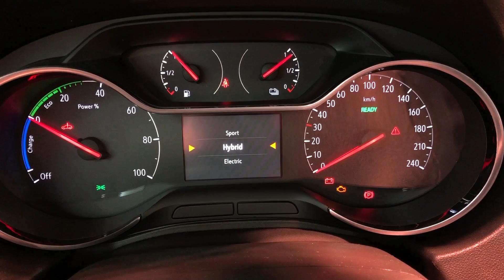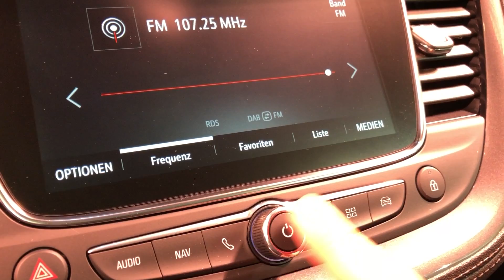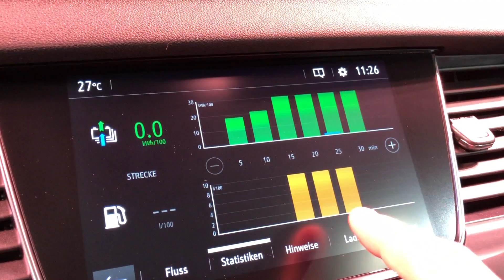Opel GRANDLAND X: il SUV IBRIDO PLUG-IN a Francoforte con 50 km di autonomia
Il futuro di Opel è elettrificato: un'espressione che abbiamo spesso letto nei recenti comunicati della Casa del fulmine riferiti a modelli ancora tutti da vedere, come le nuove Opel Corsa, Vivaro/Zafira Life e Mokka X, tutte elettriche entro due anni. Il primo step dell'elettrificazione di Opel - che si completerà nel 2024 con una variante ibrida o elettrica per ogni modello in gamma - inizia oggi con il nuovo Opel Grandland X Hybrid4 all-wheel drive PHEV, versione ibrida plug-in con trazione integrale del popolare SUV di segmento C tedesco.

300 CV E 50 KM DI AUTONOMIA ELETTRICA
La base meccanica di questa nuova versione - come del resto tutto il progetto Grandland - X è il frutto della collaborazione tra Opel e Groupe PSA, divenuto proprietario del marchio nel 2017. La tecnologia ibrida plug-in di Groupe PSA prevede, per i SUV, lo sfruttamento del motore elettrico destinato all'asse posteriore per ottenere una trazione integrale "elettrica", senza collegamenti meccanici tra i due assi.

In particolare, il powertrain è composto da un propulsore turbo benzina 1.6 da 147 kW (200 CV), abbinato a due motori elettrici da 80 kW (109 CV), per un'output totale che può arrivare fino a 300 CV selezionando l'apposita modalità di guida. Il sistema elettrico da 300 V viene alimentato da un pacco batterie agli ioni di litio da 13,2 kWh di capacità (posizionato sotto ai sedili posteriori), in grado di garantire un'autonomia stimata in modalità 100% elettrica di 50 km nel ciclo WLTP | Euro 6D vs TEMP, differenze RDE, WLTP, emissioni NOx e CO2: cosa cambia | e di 60 km nel vecchio ciclo NEDC. Un'autonomia sufficiente a soddisfare le esigenze di mobilità dell'80% dei pendolari, che secondo uno studio relativo alla Germania percorrono in media meno di 50 km al giorno.